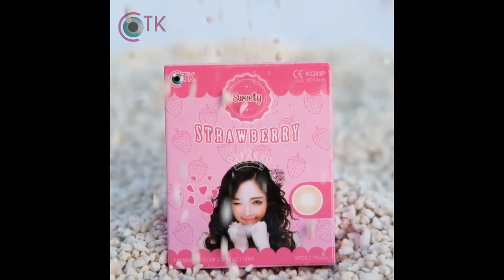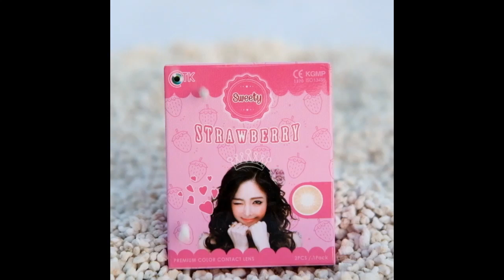(CTK Official) CTK SWEETY STRAWBERRY(R.Brown / A.Gray / H.Brown / C.Blue)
Softlens CTK Sweety Strawberry
Product review by @liviagabriell
*Hanya PT. CTK mempunyai hak merek SWEETY / STRAWBERRY / SWEETY STRAWBERRY secara legal.

1. Ring Brown
2. Aquatic Gray
3. Hazel Brown
4. Coral Blue
*'Ring Black' is in the video but it's available.

▶ Untuk Pembelian ECERAN ◀
Bisa ditemukan produk CTK di optik terkemuka di kota anda atau toko toko online(Shopee / Lazada / DLL) dengan kata kunci CTK SOFTLENS atau merek produk kami(NEWBLUK / New More Dubai / Sweety Strawberry / CTK Desio / CTK Elamis)